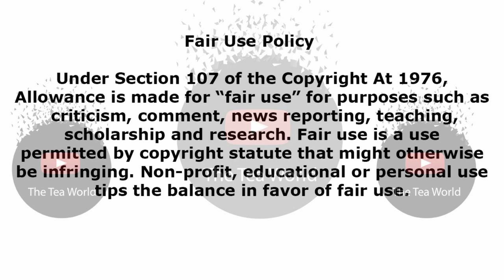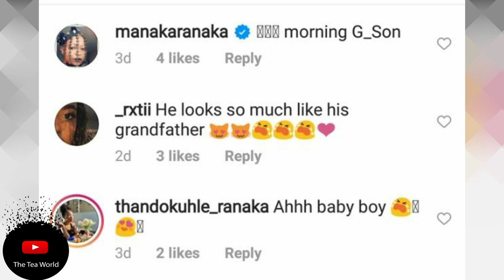Manaka Ranakas Response To A Picture Of Her Daughters Baby Daddy With Her Grandson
Manaka Ranakas Response To A Picture Of Her Daughter's Baby Daddy With Her Grandson